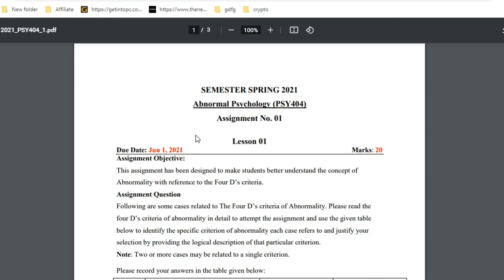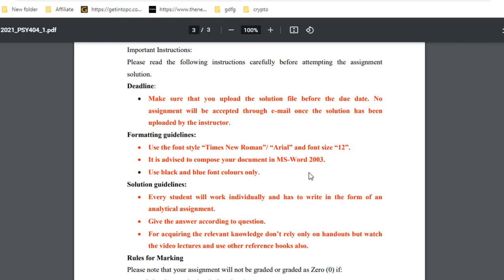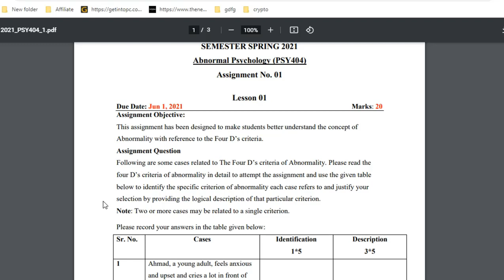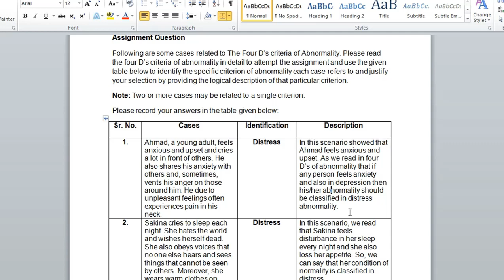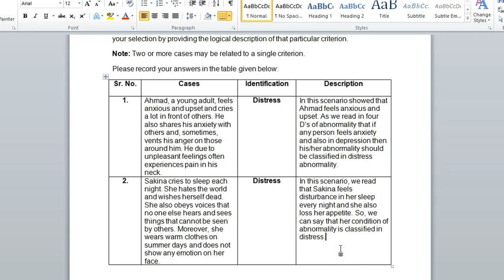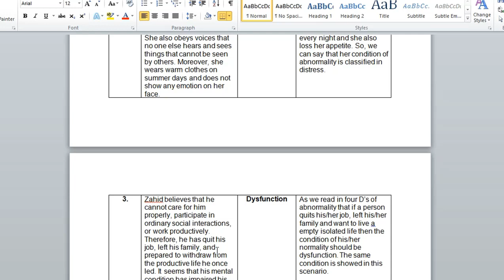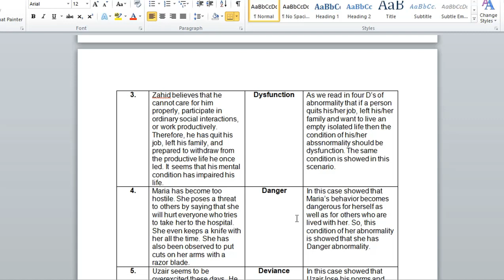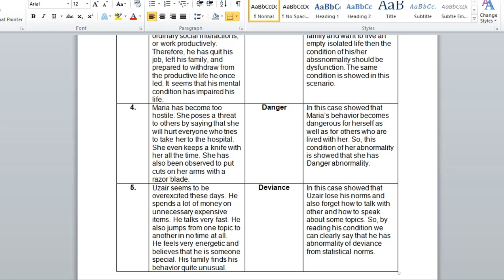PSY404 Assignment 1 Solution spring semester 2021 || VU || By Sikho Pakistan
PSY404  Assignment 1 Solution 2021